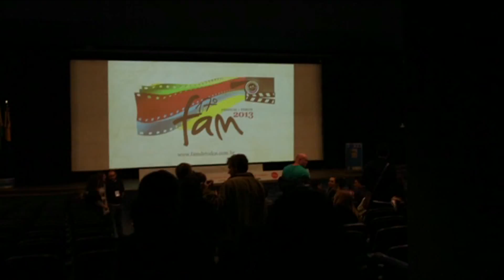FAM 2013 Making Of 1